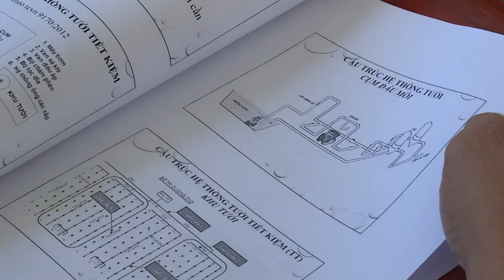CÙNG NHÀ NÔNG LÀM GIÀU Kỹ thuật tưới tiết kiệm trên cây ăn quả